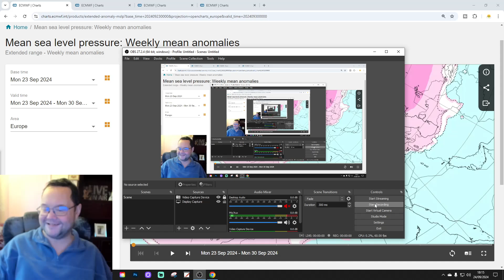EC 30 Day Weather Forecast For UK & Europe: 23rd September To 21st October 2024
Welcome to this weeks extended EC 30 day forecast for Europe taking us from 23rd September to 21s5 October 2024. Watch out at the end of the video as we extend out to weeks five and six which gets us to 4th November 2024.